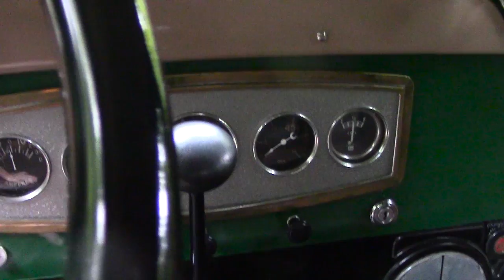1935 Stewart “Buddy Stewart” 40H V-Cab (SOLD)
THIS VEHICLE IS FOR SALE. Click "Show More" for more information!

1935 Stewart “Buddy Stewart” 40H V-Cab Pickup

Believed to be one of the only restored examples in the U.S.
Frame off Nut & Bolt Restoration
1st Civilian Pickup
162 cid 4 cylinder engine
T83 3-speed manual transmission
From the Michael Kisber Collection

The Stewart Motor Corporation of Buffalo, New York, began building commercial vehicles in 1912. For 1915 and 1916 only, they offered a passenger car, before returning to what they did best. In 1926 they introduced the “Buddy”– a medium truck with road-going performance During the 1921 model year, the Stewart Company announced that it was going to manufacture its first civilian pickup truck. This new addition was market towards the everyday tradesman or farmer, where the previous models were almost exclusively marketed commercial. The Stewart pickup was then offered as an express, stake, panel and a special farmer’s model.

MotoeXotica Classic Cars is pleased to present this very rare 1935 Buddy Stewart Truck 40H. This truck was owned and restored by Walsh Trucking in mid to late 1990’s. It was featured in the book Pickup Trucks by Justin Lukach in 1998. At some point it was acquired and displayed on J&R Vintage Auto Museum in Rio Rancho, NM.. it was bought and mechanically refreshed in 2011.The Kisber Auto Parts sign is hand painted in gold leaf and in the exact address and phone number of Kisber Auto Parts in 1935. According to renown Stewart collectors this particular “Buddy” is  one of one fully restored examples in the country and perhaps the world!

This Buddy Stewart pickup is powered by a stock 4 cylinder Waukesha engine that is married to a T83 three-speed manual shifting transmission. Inside the cab is brown upholstery with hand-operated windows and windshield. The exterior is completed with green and black two-tone paint. Highlighting the exterior are red artillery-style wheels with polished wheel caps, wood bed rails, front chrome bumper and a spare tire mounted under the bed. The pickup offered here has been the recipient of a frame-off nut & bolt restoration and shows to be in lovely condition.

This nicely restored “Buddy” is quite a piece of automotive history, and that’s why this is so interesting. This is a relatively late example (most car companies that the Depression was going to kill were already dead by this point and the only survivors are the ones that are household names today). So here’s a lightweight speed truck that would’ve competed successfully against the days’ most popular trucks,  the International “Red Baby”, REO “Speedwagon” and the Federal “Scout”! This extremely good looking and well equipped “Buddy Stewart” 40H will delight even the most discerning early pickup truck collector or enthusiast.

These Stewarts are becoming almost impossible to find in such solid well kept condition…if you can find one at all! GET OUT AND DRIVE!!!

Current mileage on the odometer shows 71,884, it is sold as is and is mileage exempt. The truck is being sold on a clean & clear title.

VIN: 40H160